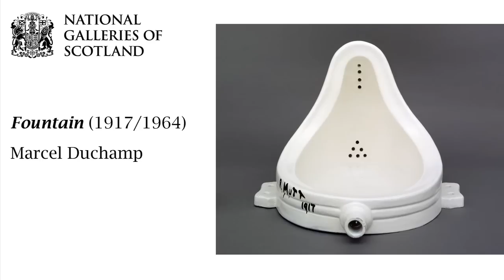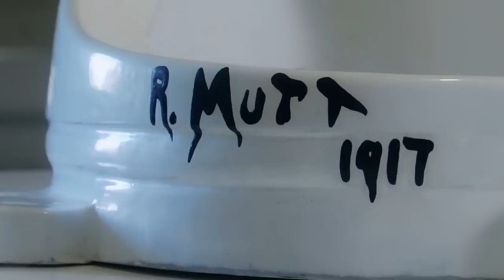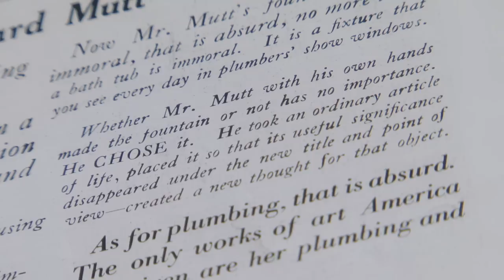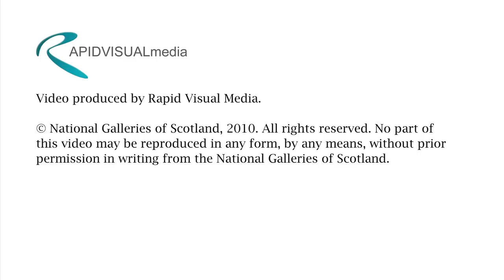'Fountain' by Marcel Duchamp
Professor Elizabeth Cowling, Chief Curator Patrick Elliot, and Senior Curator Ann Simpson talk about Duchamp's 'Fountain'.